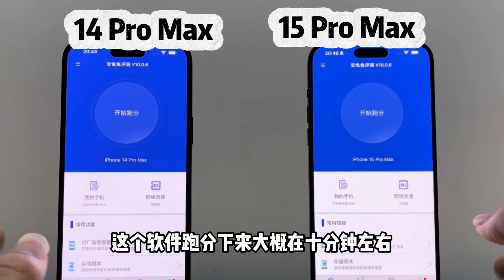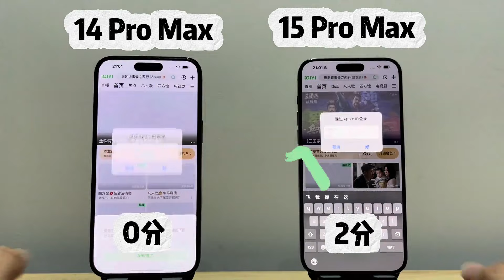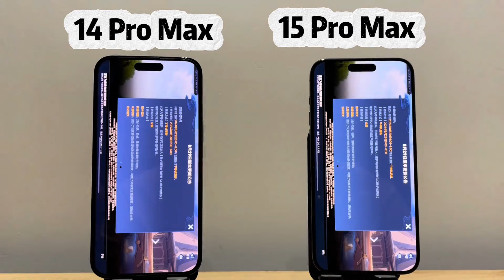iphone 14 Pro Max 对比 iphone 15 Pro Max 两大机皇综合测评，实际差距到底有多大？